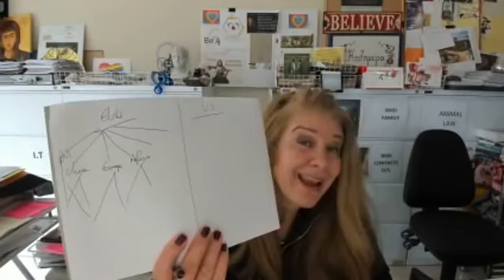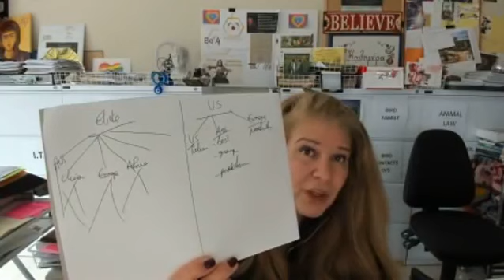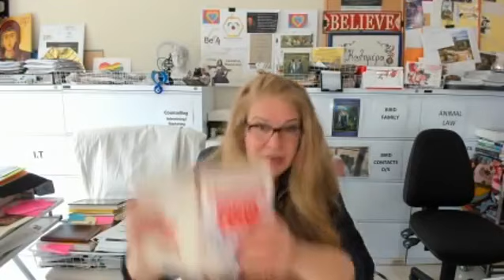19 October 2021- How To Manifest in your Life (sorry for blurry video)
LOVE HOPE HEALTH EMPATHY GRATITUDE
HIGH VIBRATIONS!
Regards,
Paris Yves Read